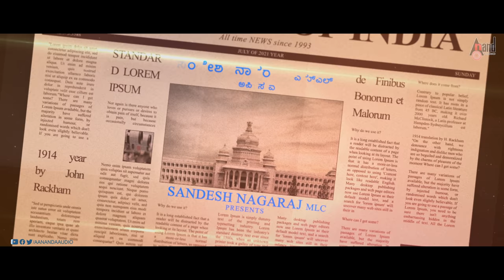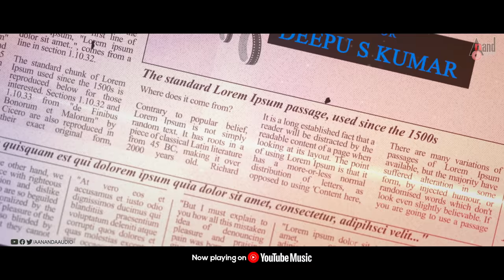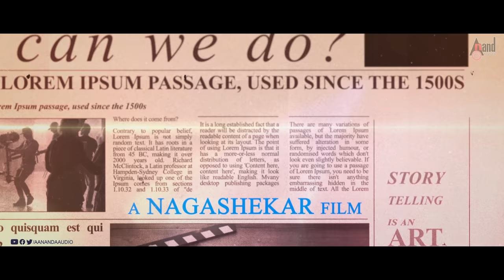Kannada 4K Trailer | Krishna | Bhavana | Nagshekar | Arjun Janya | Sandesh.N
Watch Full 4K UHD Trailer From the Movie Starring: Darling Krishna & Bhavana Menon & Others Exclusive Only On Anand Audio Official Youtube Channel..!!!
Sandesh Nagaraju MLC Presents
♪ Banner:  Sandesh Productions
♪ Lyricist: Kaviraj
♪ Starcast: Darling Krishna & Bhavana Menon & Others
♪ Director: Nagshekar
♪ Producer: Sandesh.N
♪ Co - Producer: Brunda Jayaram
♪ Cinematography: Satya Hegde
♪ Edited By: Deepu S Kumar
♪ Choreography: Dhananjaya
♪ Record Label: AANANDA AUDIO VIDEO
Operator Codes
To Set "Kudi Notada”as Your Caller Tune!!!
Operator Codes
To Set "Bhetiyaade Yaake” as Your Caller Tune!!!
Operator Codes
To Set "Nee Jeevaku”as Your Caller Tune!!!
Operator Codes
To Set "Namgella Yar Beelthare”as Your Caller Tune!!!